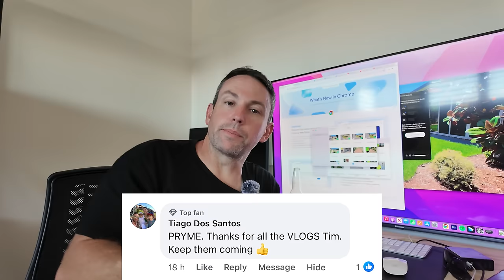VLOG #21 Will this fix my Lawn???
Giving the Ozito 36v battery mower another test and Grow Lawn Care cpme out to spray some fungicide on my lawn.

Hi! My name is Tim The Lawnmower Man and I love to clean up overgrown yards and make fun videos doing it. I'm able to do them for free as these videos have ads on them and the revenue from that enables me to cover my cost.

I'm always looking for the worst yards around. Sometimes I drive around looking for them, sometimes viewers send me suggestions.